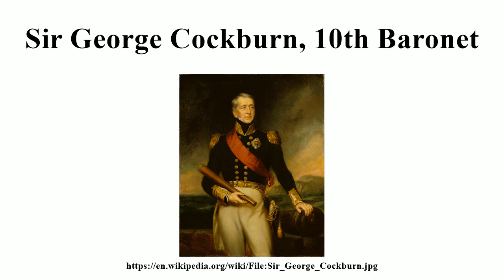Sir George Cockburn, 10th Baronet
Image-Copyright-Info
Artist-Info:   John Lucas (1807–1874)   Description British painter Date of birth/death 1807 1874 Authority control VIAF: 91332978 ULAN: 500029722
Image-Copyright-Info